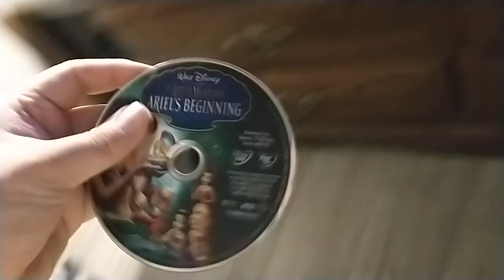Silver watches the Disney DVD logo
FAST PLAY!